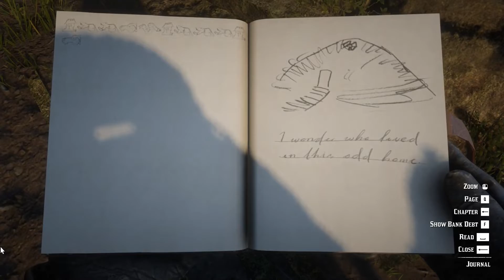MYSTERIOUS HILL HOME: Red Dead Redemption 2